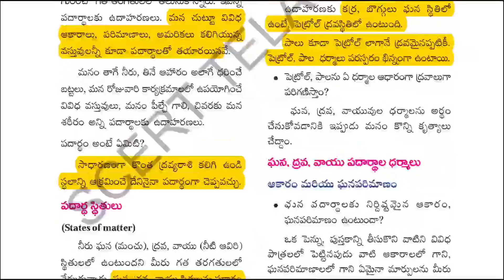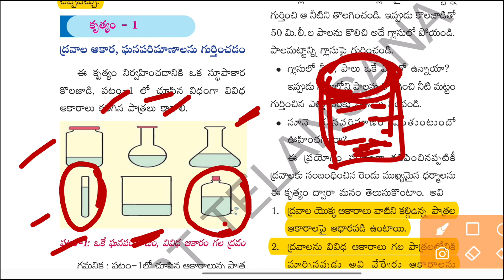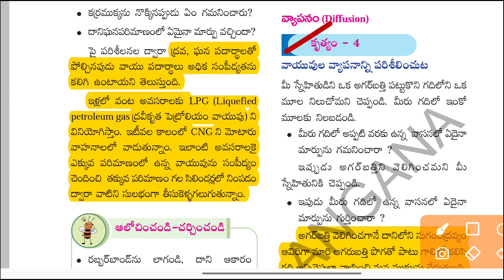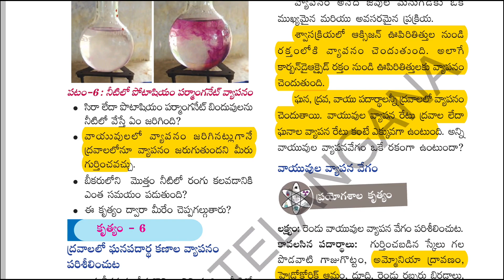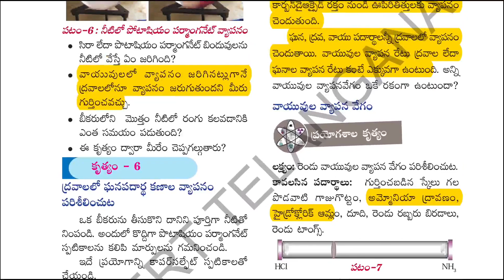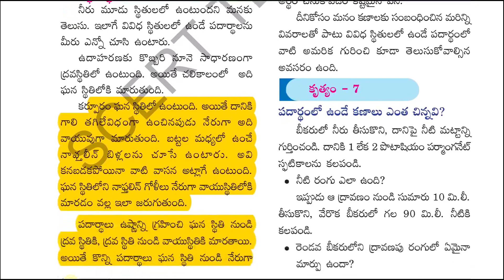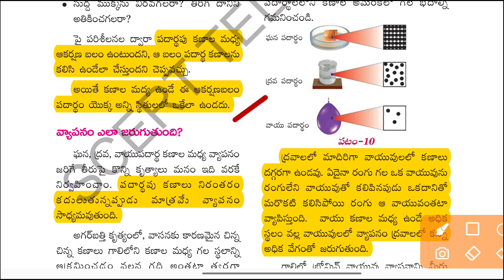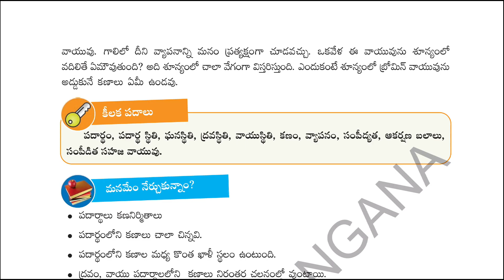Telangana 9th class physics lesson 1.మన చుట్టూ ఉన్న పదార్థం explanation...ts tet/dsc